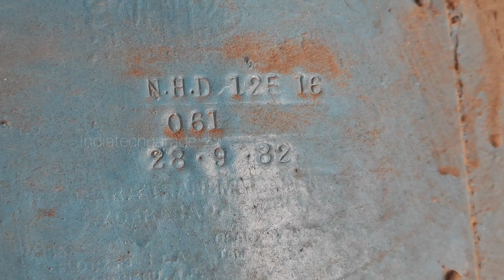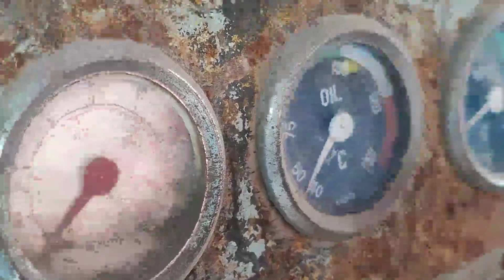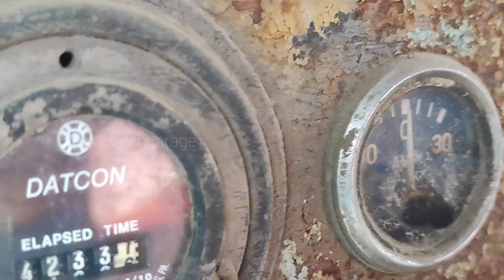𝐓𝐡𝐞 𝐓𝐈𝐌𝐄𝐓𝐑𝐀𝐕𝐄𝐋𝐋𝐄𝐑 𝐟𝐫𝐨𝐦 𝐑𝐨𝐮𝐫𝐤𝐞𝐥𝐚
AUDIO CREDITS: SONG: SAARI DUNIYA JALAA DENGE SINGERS: B PRAAK LYRICS, MUSIC & COMPOSITION: JAANI MUSIC PRODUCTION & ARRANGEMENT: MIR DESAI, GAURAV DEV, KARTIK DEV LIVE GUITARS: SHOMU SEAL SARANGI: DILSHAD KHAN RECORDING ENGINEER: RAHUL SHARMA @ STUDIO 504 MIX & MASTER: ERIC PILLAI AT FUTURE SOUND OF BOMBAY MIX ASSISTANT ENGINEER: MICHAEL EDWIN PILLAI MUSIC LABEL: T-SERIES